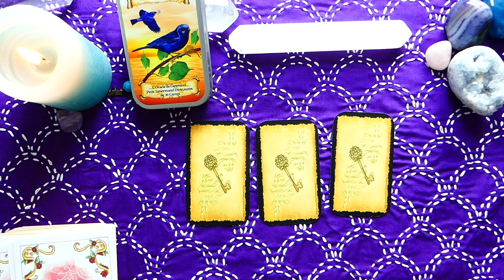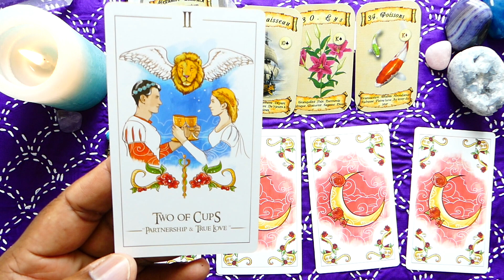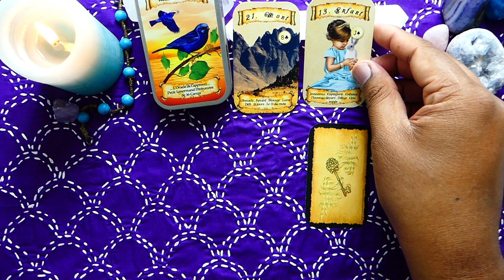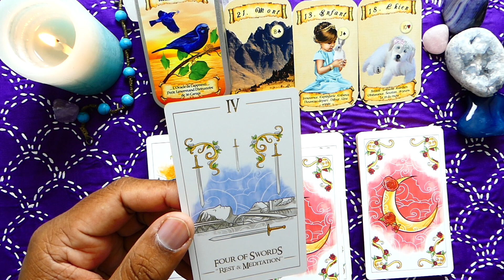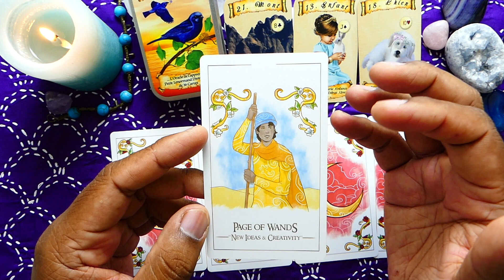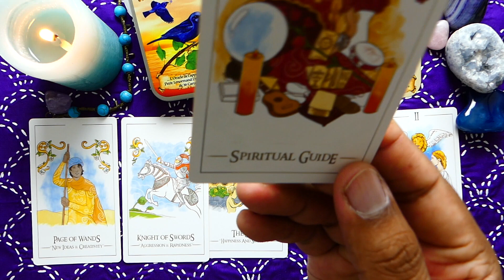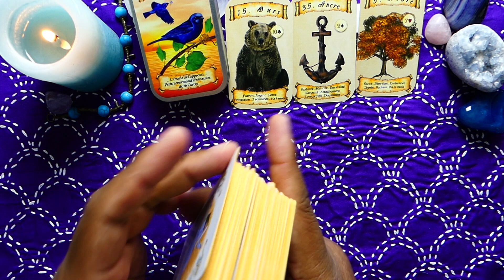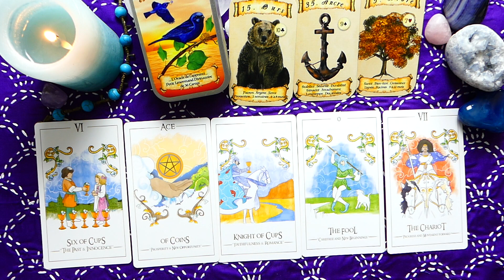👑Prince ou🐸 Crapaud: ta relation actuelle ou ta prochaine rencontre Guidance intemporelle#pickacard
⏰ ‘TIMING’ de la vidéo:
00:00 Intro
01:39 Tirage 1
12:22 Tirage 2
26:50 Tirage 3